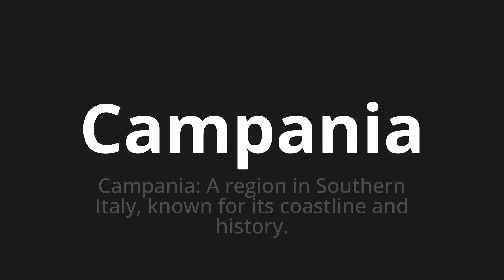How to pronounce Campania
Master the Pronunciation of 'Campania Which Means Campania' - which means : Campania: in Region in Southern Italy, Known for its coastline and history. 📝 with @PizzaPronunciation 🎓🗣️ - [Your Guide to Italian]

Learn to pronounce 'Campania' perfectly in Italian with our easy and engaging tutorial by @PizzaPronunciation! 📖📽️ In this comprehensive video, we provide you with native speaker examples 🗣️👂 and phonetic breakdowns 🎵 to ensure you get the pronunciation just right.

How to say Campania in Italian